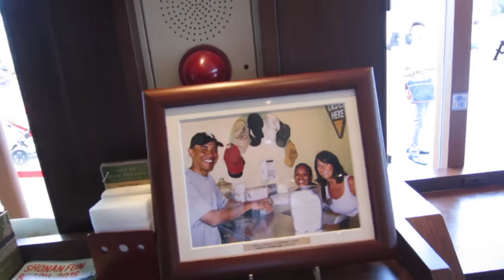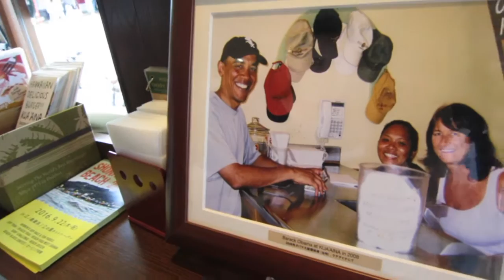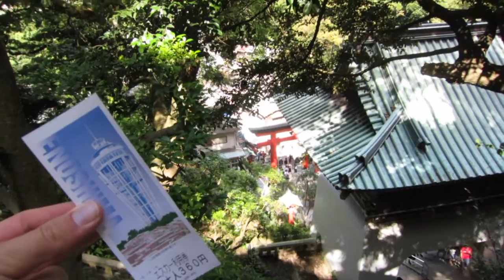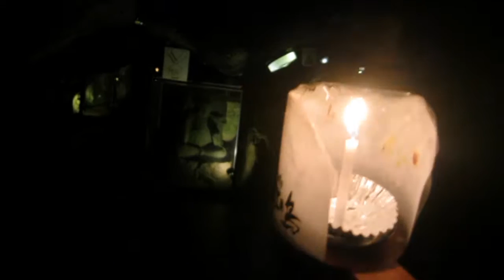KATZENINSEL IN JAPAN | ENOSHIMA | Japan Reisevlog #5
An Tag 5 in Japan sind wir 60 km entfernt von Tokyo auf die Katzeninsel Enoshima gefahren. Dort waren wir im SELBEN RESTAURANT wie Barack OBAMA und haben einen WAHNSINNS Ausblick über die Küste gehabt! Schaut selbst!

Bilder von meiner Reise gibt's auf unseren Plattformen.

Snapchat!   ➡ tvmixmax

Schnittprogramm ➤ iMovie

►  CREDITS

Ich möchte mich bei allen meinen Zuschauern (Fruchtfliegen) bedanken, die mich auf meinen sozialen Plattformen unterstützen! Ich freue mich über jeden Kommentar, Like, Tweet oder was es sonst noch gibt! Ihr seid die Besten! ♡ Ok, genug geschleimt, bis zum nächsten mal!
Euer